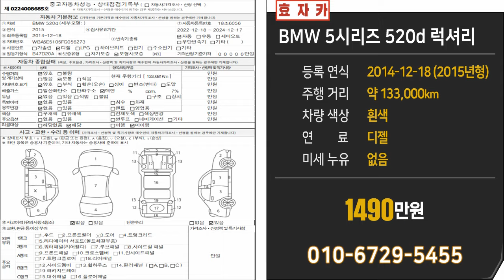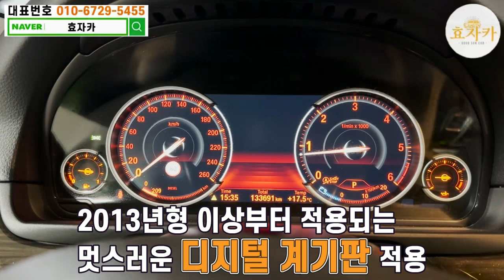신형엔진+흰색바디+베이지시트 5시리즈! 옵션은 7시리즈 금액은 1000만원대?!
안녕하세요 좋은 중고차 로 효도하는 효자카 유봉상팀장 입니다.
앞으로도 좋은 중고차추천 가성비좋은중고차 중고차 판매를 약속드리고 항상 좋은차로 효도하겠습니다.

최초등록일 : 2014년 12월 18일 (2015년형)